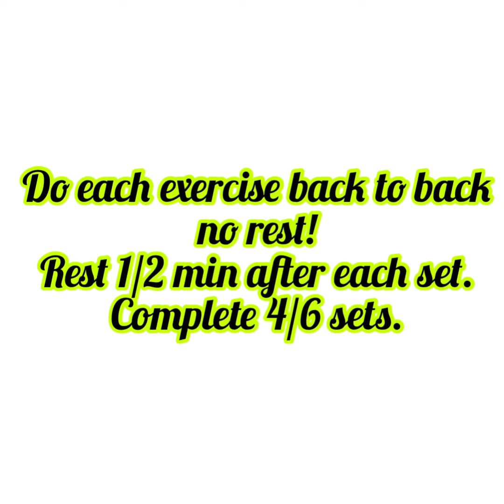Body Weight explosive workout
Nonstop body weight circuit for cardio and volume conditioning.